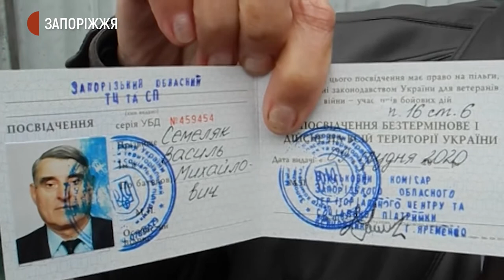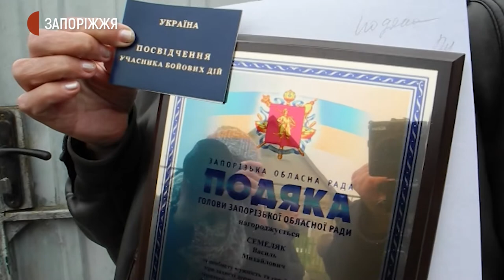90-річний балабинець отримав посвідчення УБД | Новини | 4.01.2021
Учасник визвольних змагань ОУН-УПА 30-40-х років минулого століття Василь Семеняк, котрому нещодавно виповнилося 90, сьогодні отримав відповідне посвідчення, нагрудний знак та подяку Запорізької обласної ради від представників центрального військомату та Міністерства у справах ветеранів України.